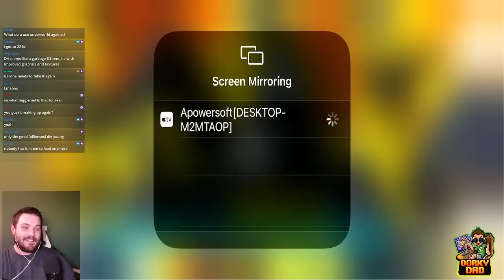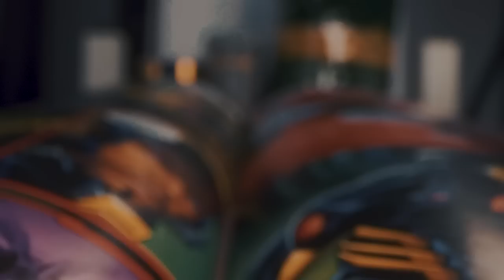Troopers Final War - The End Of The Best Alliance MSF Ever Had - Marvel Strike Force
Hey Dorks!

Time Stamps:
00:00 Opening
00:34 Ravagers Vs Bionic Avengers - 320k Punch Up
01:50 WeaponX Vs Hero Asgard - 70k Punch Up
02:55 Young Avengers Vs Heroes For Hire - 50k Punch Up
04:45 Secret Avengers Vs Rebirth - 530k Punch Up
06:10 Z-Factor Vs Bionic Avengers - 560k Punch Up
07:20 Dorm Undying Eternals Vs Gamma - 570k Punch Up
10:48 Death Seed Vs New Warriors - 380k Punch Up
12:20 War Dogs Vs Apoc Darkhold - 90k Punch Up
15:55 Z-Factor Vs Bionic Avengers - Punch Across
15:39 Infinity Watch Vs Heroes For Hire - 170k Punch Down
18:38 The Race Structure
20:17 Underworld Vs Marauders 80k Punch Down
20:56 How It All Ends